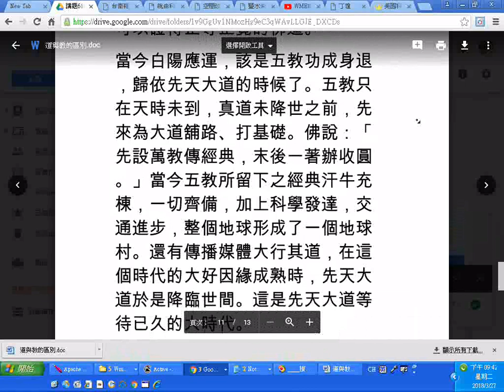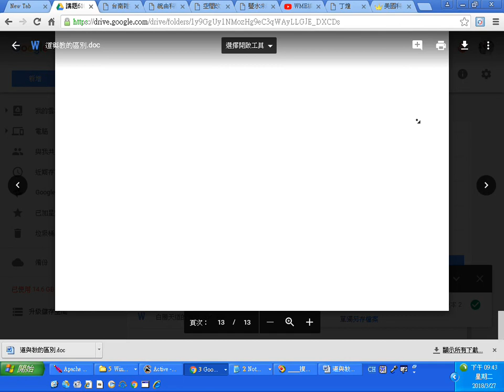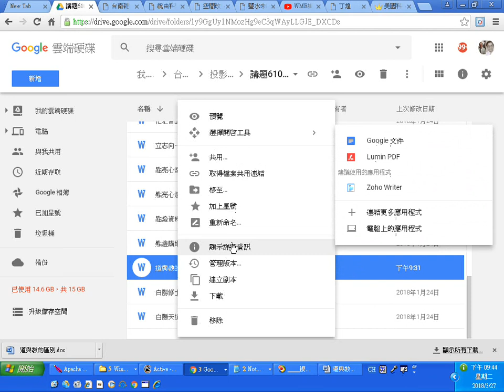道與教的區別.doc_雲端資料庫檔案線上開啟閱覽實況_20180327螢幕錄影